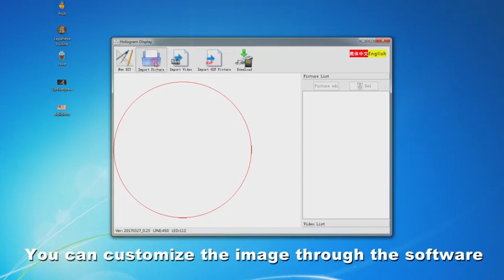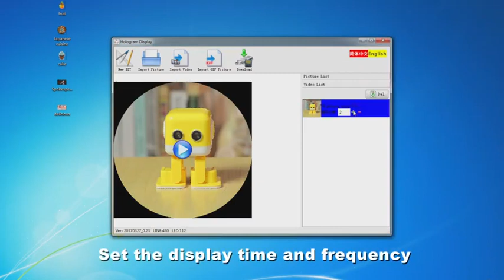DfLabs Hologram LED 3D Air Display, LED FAN HOLOGRAM